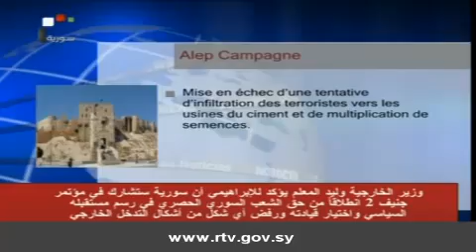Le bulletin d'information sur Syrian TV, 29/10/2013